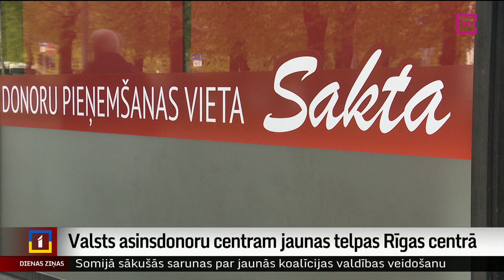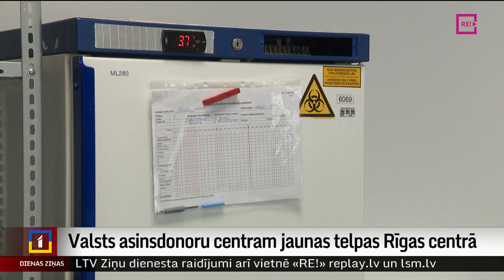Valsts asinsdonoru centram jaunas telpas Rīgas centrā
Nodot asinis un palīdzēt kādam izglābt dzīvību no šodienas var arī pašā Rīgas centrā – asins ziedošanas vietā “Sakta” Brīvības bulvārī. Turp pārcēlusies iepriekš visvairāk apmeklētā asins ziedošanas vieta, kas bija Merķeļa ielā. Darba laiks šim asins nodošanas punktam saglabāsies tāds pats kā līdz šim. Kādas ir jaunās telpas? Un kāda ir ziedotāju aktivitāte? Skatieties Vitas Anstrates sižetā.